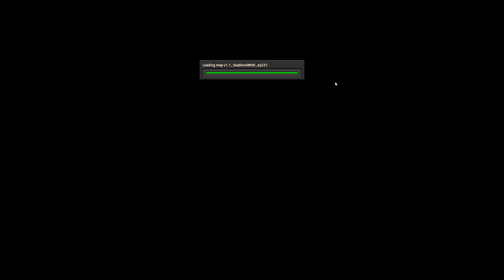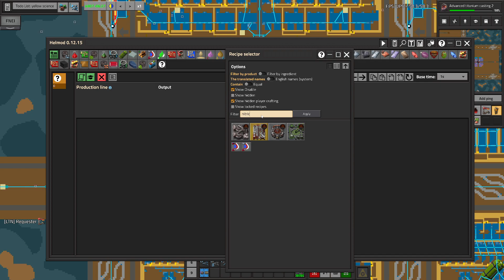PLANNING RUBYTE REFINING - Ep 232 - Seablock BNW - Factorio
Welcome to my first Let's Play series! I'll be playing Factorio with Seablock and Brave New World mods and high research costs.

Factorio is a game in which you build and maintain factories. You will be mining resources, researching technologies, building infrastructure, automating production and fighting enemies.

Seablock modpack includes majority of Angels and Bobs mods. In addition it removes all ore patches, rebalances the game accordingly and makes you start on a small island in the sea.

Brave New World mod removes player character. Everything needs to be done by bots.

Power Overload makes power poles explode in case total electrical power consumption on the network gets too high.

Full list of mods:
Seablock Pack
Brave New World
Power Overload
Angel's Industries
LTN (plus extras)
Loader Redux
Bottleneck Lite
Time Tools
Todo List
Robot Replacer

Research cost multiplier: x5 (on top of SCT multipliers).
SCT technology cost multipliers: extended (T2 x4, T3 x6, Mil x10, Prod x10, High x20, Inf x25).
SpaceX multipliers: x16 / x16 / x25.